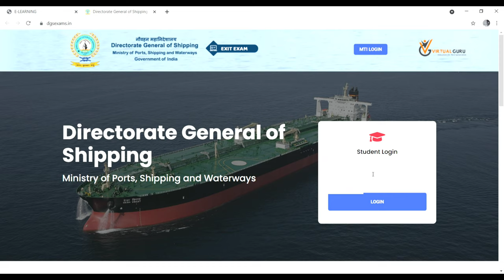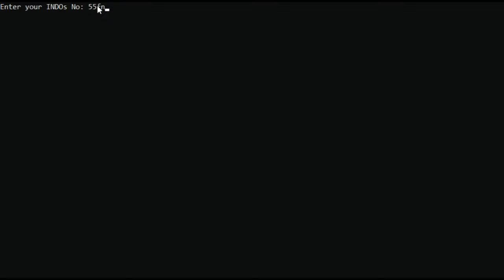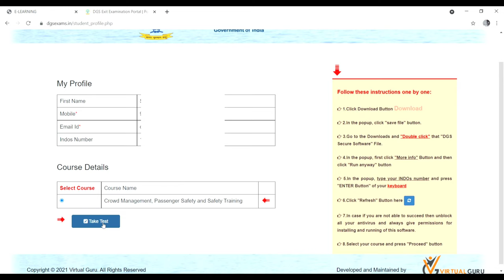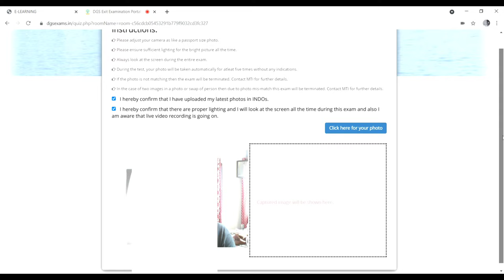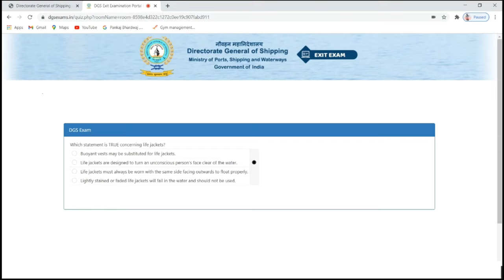How to apply for Exit Exam DG Shipping || e -learning DG Shipping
How to apply for dg shipping exit exam

-Exit Exam
-E- learning
-DG shipping